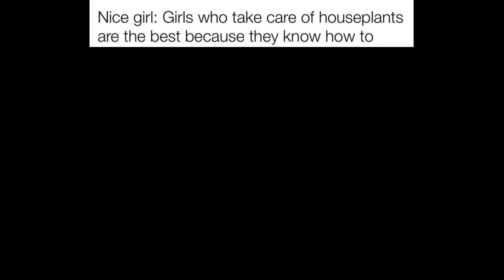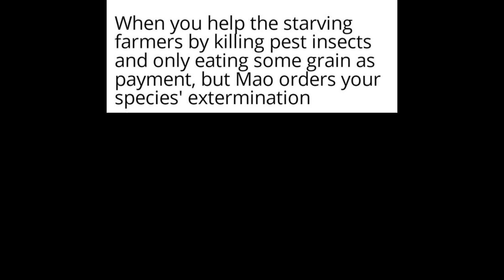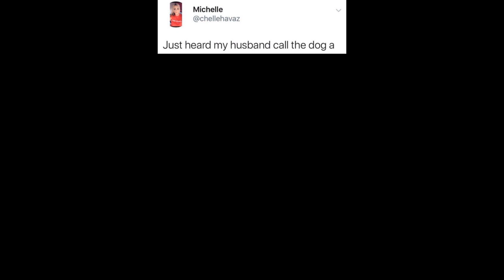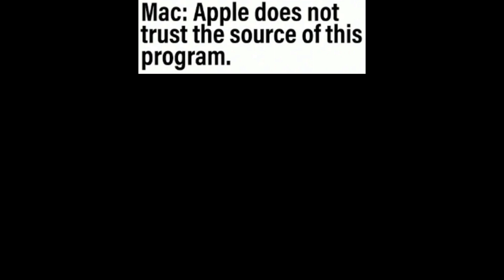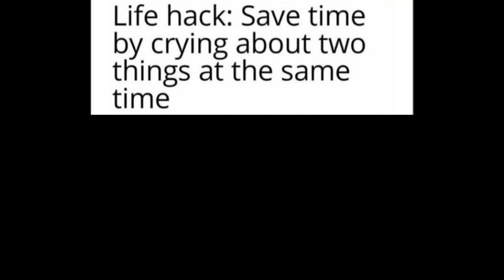Thumbs Up Crying Cat Memes That Will Make You Cry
Thumbs Up Crying Cat is a reaction image of a cat with photoshopped teary eyes giving a thumbs up. The image, akin to Crying Cat, is typically used to suggest sadness but with an added feeling of compliance signified by the thumbs up. Though the earliest crying cat was posted in 2014, the Thumbs Up Crying Cat was created in June 2019 and became popular on Reddit and Twitter.